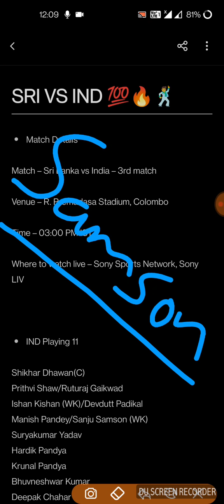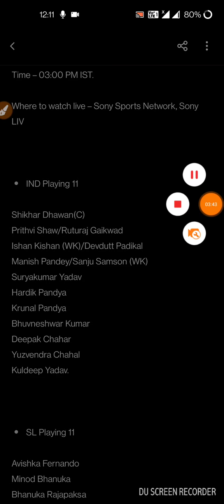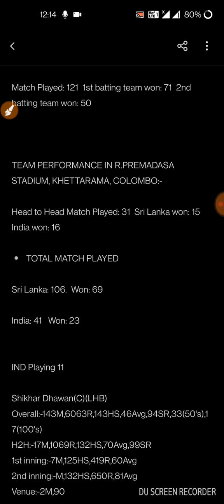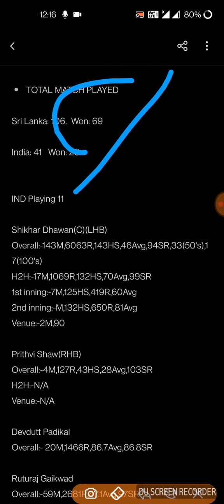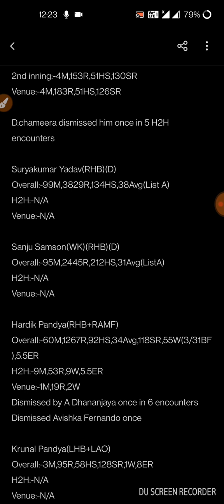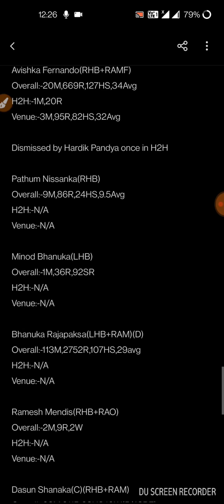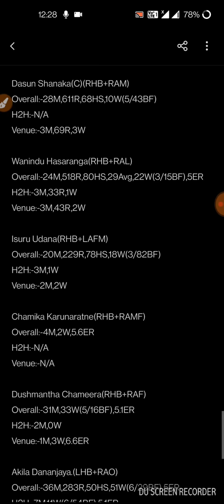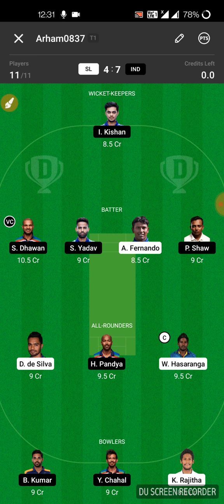SL vs IND Dream11, SL vs IND Dream11 Prediction, SriLanka vs India FINAL ODI 2021,SL vs IND ODI 2021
SL vs IND pitch report
SL vs IND Report
R Premadasa Stadium, Colombo Pitch Report
R Premadasa Stadium (RPS) Pitch Report
SL vs IND dream11 team today
SL vs IND today match prediction
SL vs IND
SL vs IND 2021
SL vs IND 2020 highlights
SL vs IND highlights
SL vs IND dream11 analysis
SL vs IND best dream11 team
SL vs IND dream11 team prediction
SL vs IND playing 11
SL vs IND 3rd ODI Prediction
SL vs IND 3rd ODI playing 11 2021
SL vs IND 3rd ODI Match Preview & Analysis
SL vs IND head to head
SL vs IND live score
SL vs IND live match
SL vs IND 3rd ODI 2021
SL vs IND ODI Dream11 Team
SL vs IND 3rd ODI playing 11
SL vs IND dream11 best team
SL vs IND dream11 prediction
SL vs IND match prediction
SL vs IND Live
IND vs SL final ODI Dream11
Sri Lanka vs India
Sri Lanka vs India ODI 2021
Sri Lanka vs India 2021
Sri Lanka vs India dream11
Sri Lanka vs India 2nd ODI Match
Sri Lanka vs India Live Stream
Sri Lanka vs India Live Streaming
Sri Lanka vs India Head To Head
Sri Lanka vs India Match Prediction
Sri Lanka vs India Dream11 Prediction
R Premadasa Stadium, Colombo

1. This analysis is based on my

2. Dream11 takes great care to comply with all central and state legislation in India to ensure that  users are fully protected. Every contest on  platform is carefully designed to comply with applicable statutes and regulations in India.